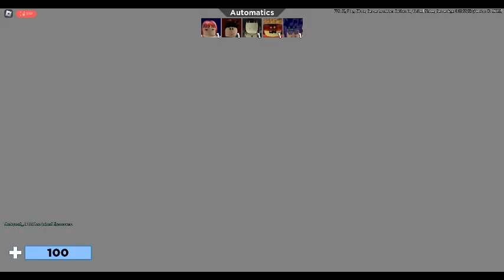day 4/5 of me getting better in arsenal